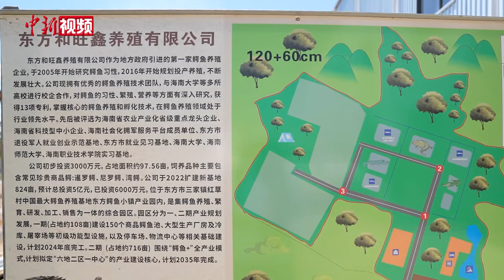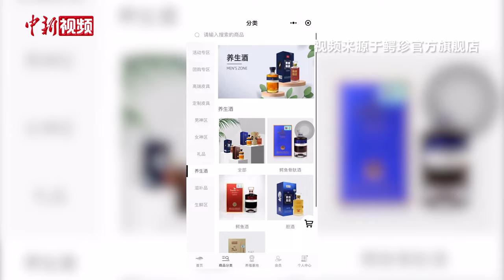探访中国最大的鳄鱼养殖基地：“鳄鱼小镇”如何练成？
记者近日探访中国最大的鳄鱼养殖基地——海南省东方市三家镇红草村“鳄鱼小镇”，了解中国最大的鳄鱼养殖基地如何练成。

中国水产流通与加工协会鳄鱼产业分会秘书长、海南鳄珍鳄鱼产业科技有限公司总裁喻志林介绍，“鳄鱼小镇”在短短几年内从无到有，发展成中国最大的鳄鱼养殖基地。小镇的鳄鱼种苗每年出栏量超过40万尾，每年产出的鳄鱼种苗占全国市场份额超半数。

东方和旺鑫养殖有限公司是首家入驻红草村的鳄鱼养殖企业，公司董事长徐祥猛说，红草村土地资源丰富，气候适合鳄鱼生长，且村民对养殖鳄鱼的支持度较高。

记者在养殖场里看到，鳄鱼池特设双重围墙，内重围墙隔开不同池子，外重2米高围墙将整个养殖场围起来以保证安全。

鳄鱼全身是宝。业内人士介绍，一条鳄鱼能开发100多种产品，不仅能卖苗、肉用、做皮革，还能加工成养生酒、化妆品等产品。此外，红草村鳄鱼企业在养殖的基础上，建设了鳄鱼观光园，供游客观赏。

红草村党支部书记符振立介绍，得益于鳄鱼产业的发展，该村不少村民住进“鳄鱼楼”。（陈英清 王晓斌）